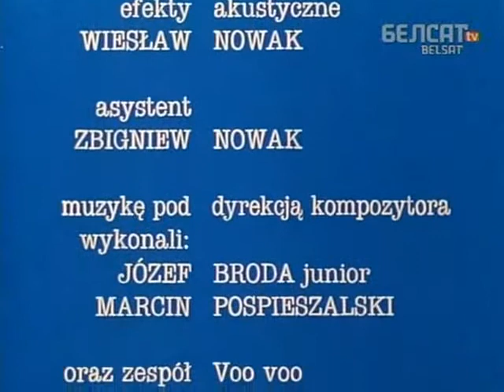Фільм са страшнаю назваю 03